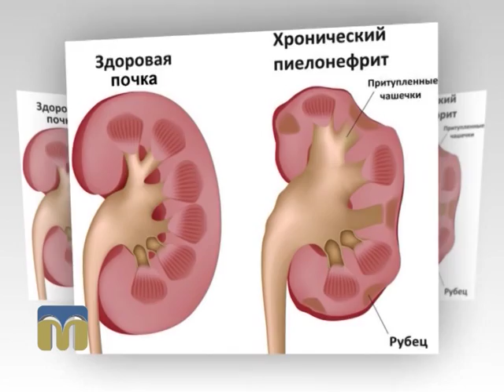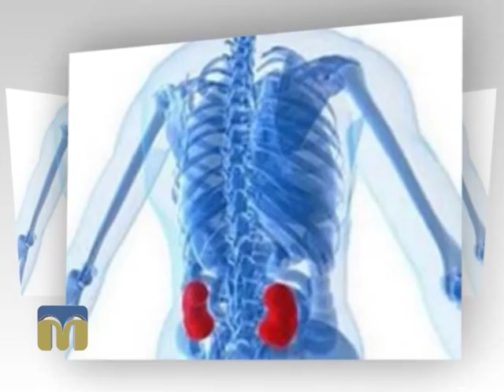Академія батьківства. Пієлонефрит при вагітності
Про основні причини виникнення пієлонефриту при вагітності, а також про лікування та профілактику захворювання поговоримо з лікарем-гінекологом Ларисою Кузнєцовою.
Автор програми "Академія батьківства" - Марина Шкорубська.